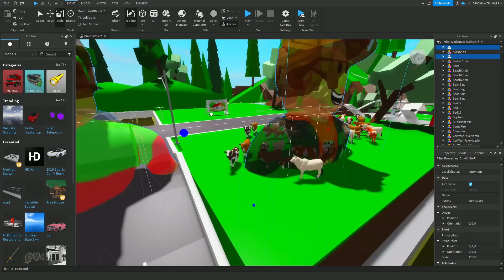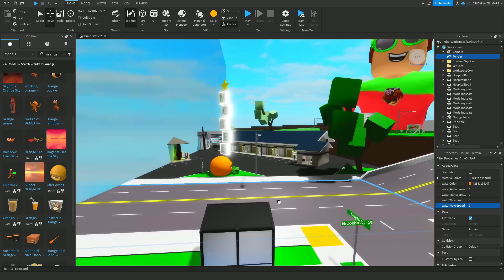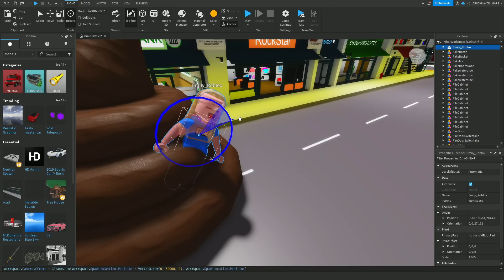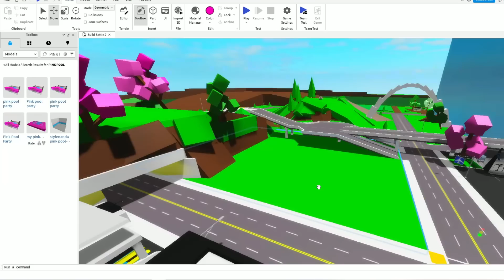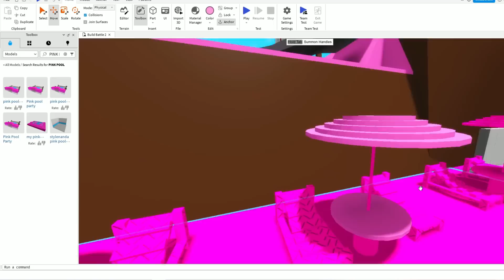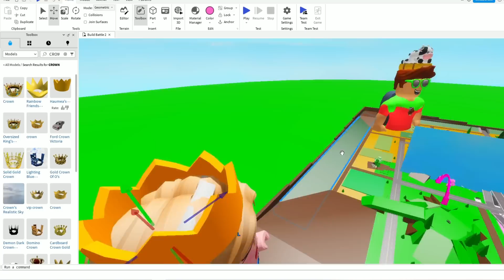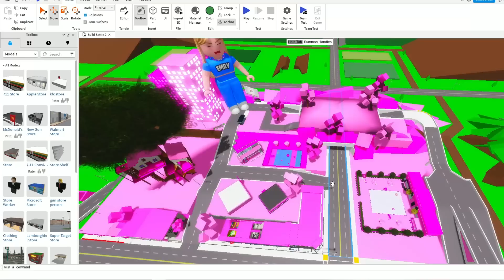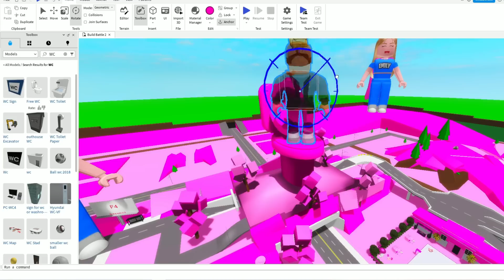EMILY & AARAY ERSTELLEN EMILY vs AARAY BROOKHAVEN! (Roblox Brookhaven 🏡RP | Story Deutsch)